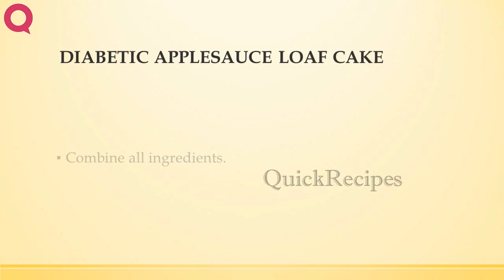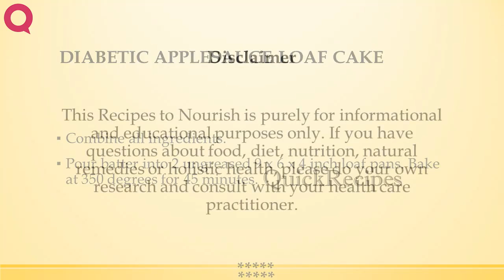DIABETIC APPLESAUCE LOAF CAKE | RECIPES MADE EASY | HOW TO MAKE RECIPES | DIABETIC SPECIAL RECIPES